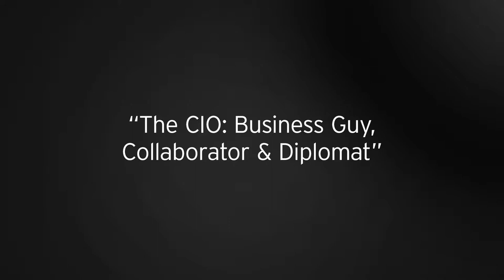The CIO: Business Guy, Collaborator & Diplomat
Watch Dave Finnegan on what it takes to be a successful CIO today.